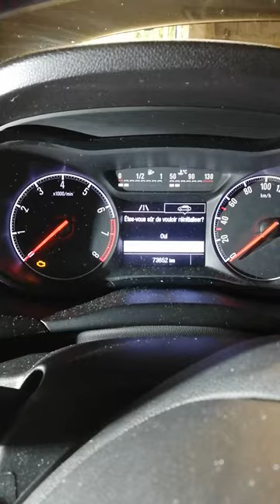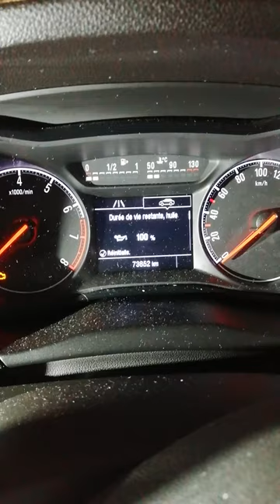Remise zéro Opel Corsa 2017 /initialisation du compteur de maintenance/vidange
Comment remettre à zéro/initialiser/reset la clé de l'indicateur/compteur de maintenance/vidange sur Opel corsa D , corsa 2016,2017

Jusqu'à la prochaine révision lorsque l'échéance est inférieure à 1000 km, la clé d'indicateur/compteur de maintenance reste allumée après la mise du contact.
Après une vidange ou révision, l'indicateur de maintenance doit être remis à zéro.

Reset oil system , reset oil service